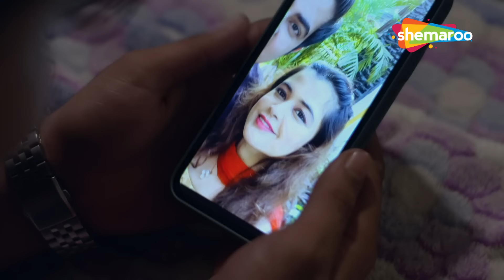ಹುಡುಗಿ ಇಷ್ಟು ಸುಂದರವಾಗಿದ್ದರೆ, ಪುರುಷರು ಅವಳನ್ನು ಹೇಗೆ ವಿರೋಧಿಸುತ್ತಾರೆ | ಒಬ್ಬ ಸುಂದರ ಹುಡುಗಿ, ಇಬ್ಬರು ಹುಚ್ಚರು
ಅನಾಥನಾದ ಜುನೈದ್ ತನ್ನ ತಂದೆಯ ಸಹೋದರಿಯೊಂದಿಗೆ ವಾಸಿಸುತ್ತಾನೆ ಮತ್ತು ಅಲ್ಲಿ ಅವನು ತನ್ನ ಚಿಕ್ಕಮ್ಮನ ಮಗಳು ಅನಿಶಾಗೆ ಬೀಳುತ್ತಾನೆ. ಈ ಮಧ್ಯೆ ಅನಿಶಾ ತನ್ನ ಕುಟುಂಬ ಸ್ನೇಹಿತನಾದ ಅಸ್ಲಾಮ್ ಜೊತೆ ಸಂಬಂಧ ಹೊಂದಿದ್ದಾಳೆ. ಜುನೈದ್ ಮತ್ತು ಅಸ್ಲಾಮ್ ಇಬ್ಬರೂ ಅನಿಶಾ ತಮ್ಮ ಜೀವನದಲ್ಲಿ ಹೇಗೆ ಬರಬೇಕೆಂದು ಬಯಸುತ್ತಾರೆ ಎಂಬುದನ್ನು ಈ ಕಥೆ ಒಳಗೊಂಡಿದೆ.

Junaid, an orphan is brought into living with his father's sister and there he falls for his aunty's daughter Anisha. Anisha meanwhile has a relation with Aslam, her family friend. The story involves about how both Junaid and Aslam desire to get Anisha into their lives.